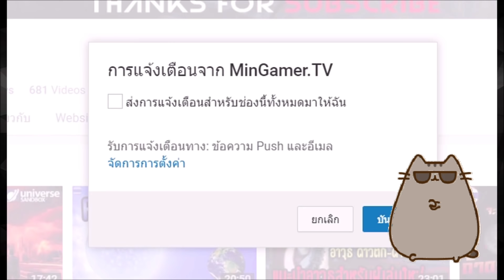เมืองท่าหมู่บ้านชาวประมง(เรือโคตรเยอะ) - Cities Skylines | YourName #4